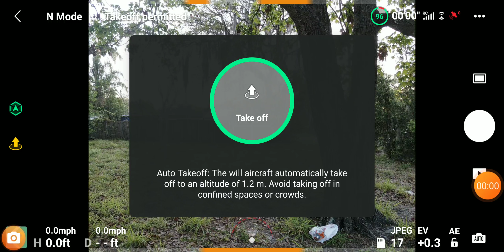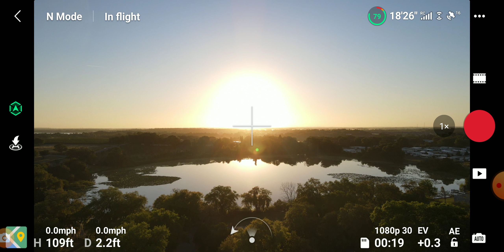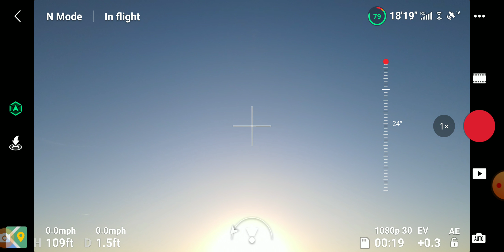winter storm bug out update 56.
Lol, had a bush moment,  forgot the words.  Anyway,  just having fun before work.